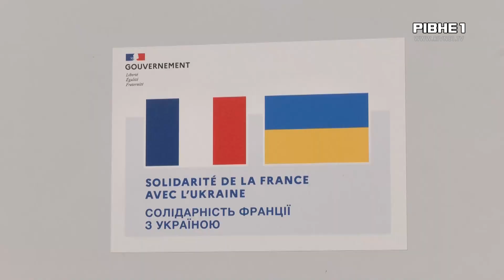Рівненщина отримала аналог «хімерса», тільки в медичній галузі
Сучасний флюоромобіль передали в обласний фтизіопульмонологічний центр. Що це та як допоможе лікарям - дивіться далі.